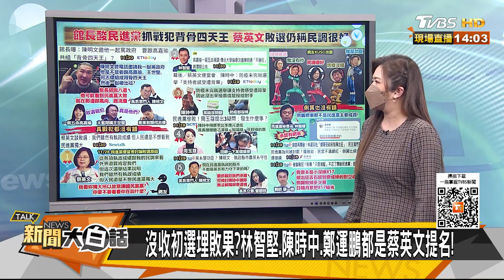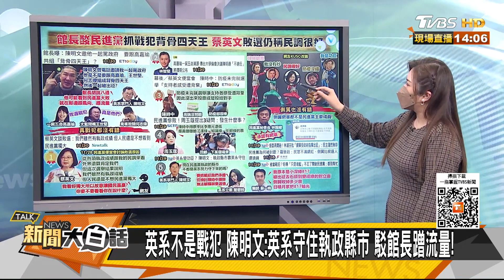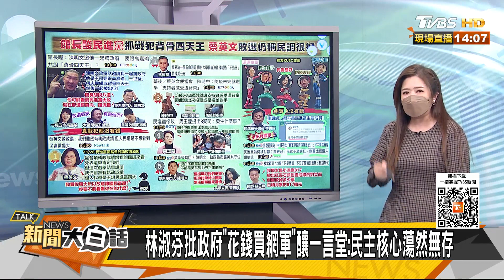館長暴吼蔡英文罵綠好噁心 周玉蔻陳時中陳明文抓戰犯 新聞大白話 20221130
主持人：翟翾
本集來賓：董智森、游淑慧、單厚之、蘇一峰